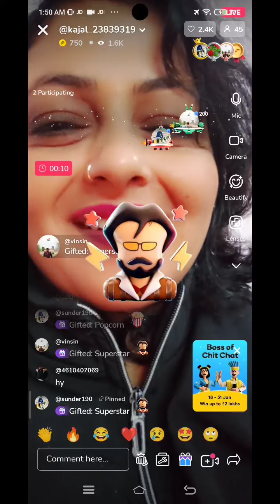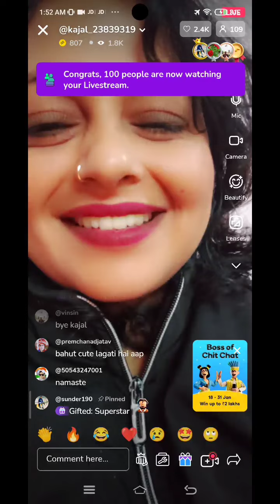Tumse Milne Ko Dil